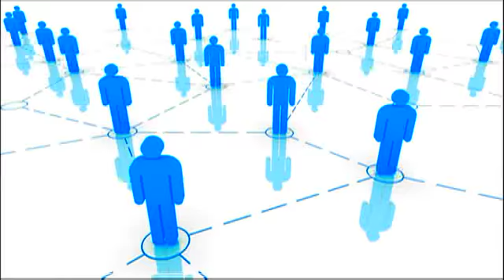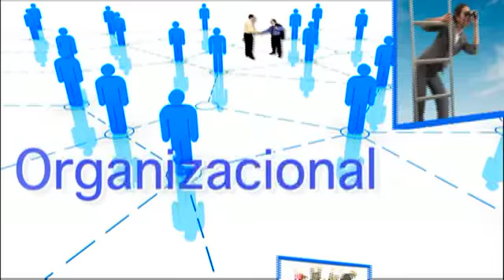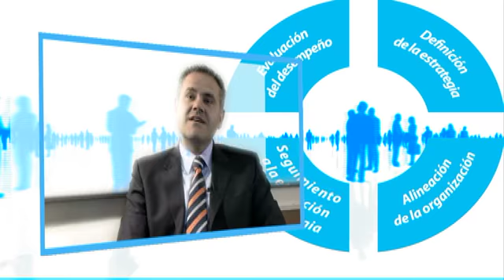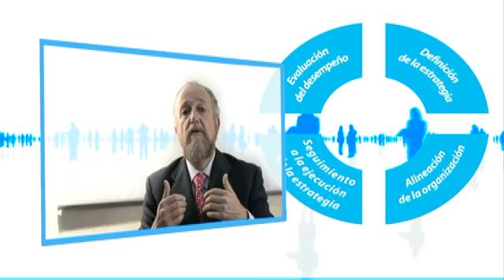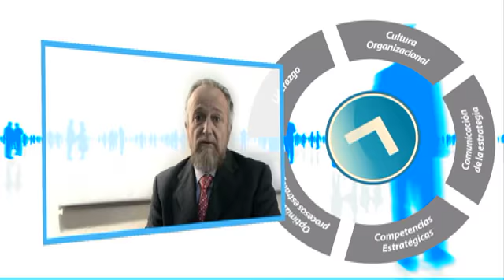Total Ver mas larga Logos video corp final HD Ratio MPEG4